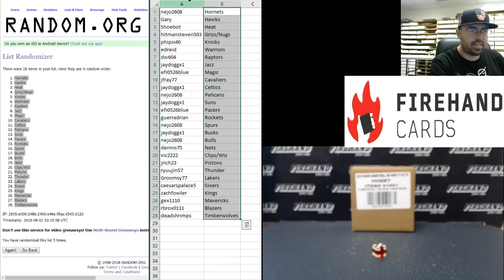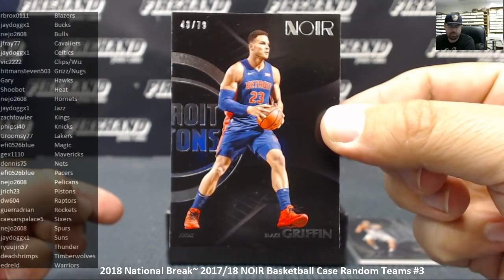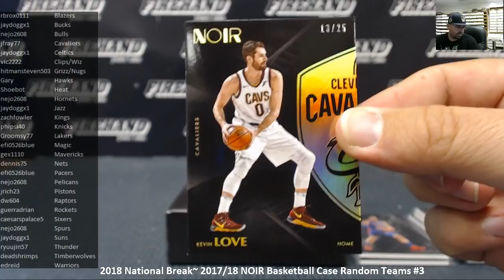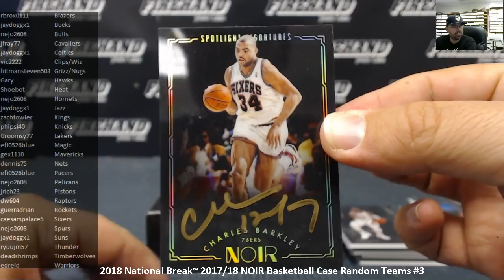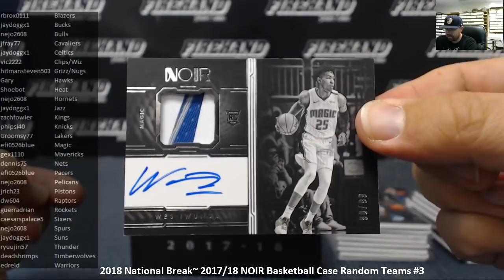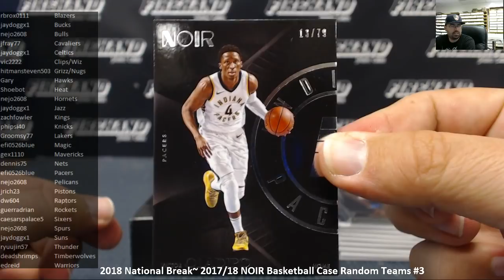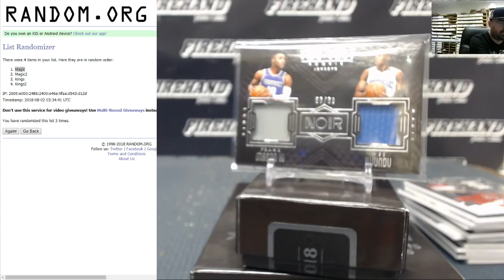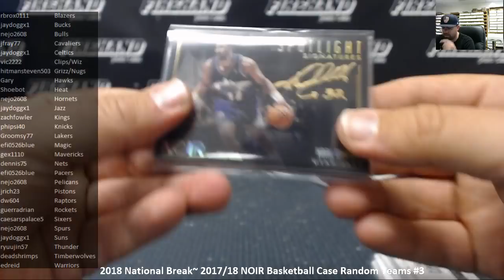8/1/2018 2018 National Break~ 2017/18 NOIR Basketball Case Random Teams #3